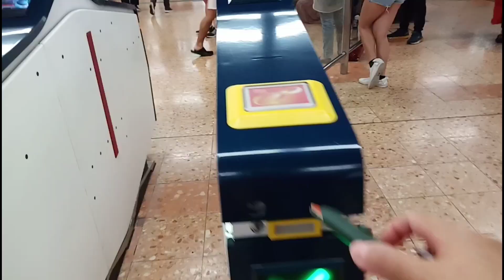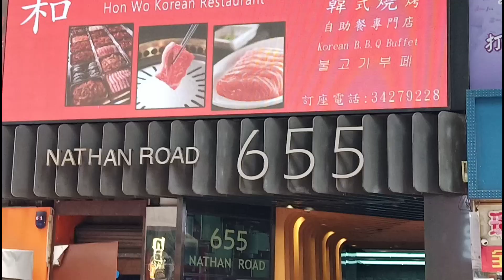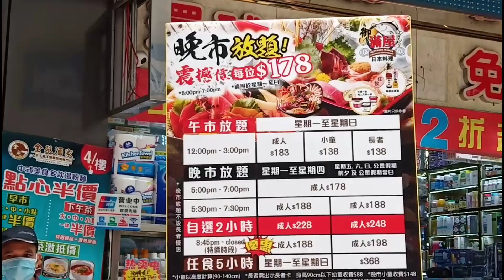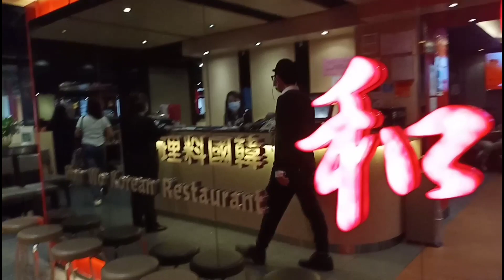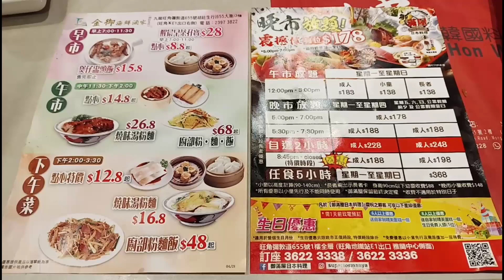KOREAN BBQ BUFFET/HON WO RESTO HONGKONG/Lunchdate w/friends